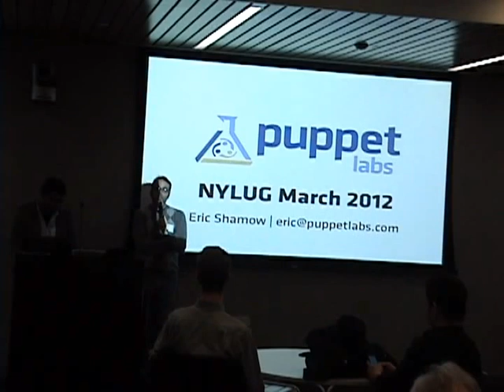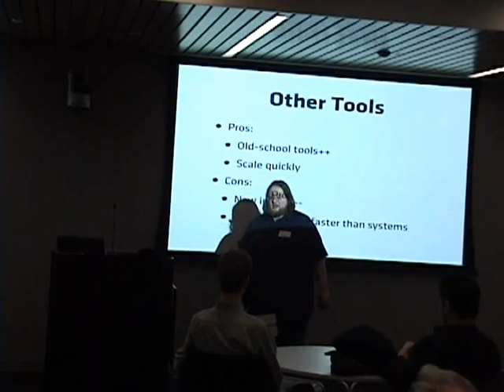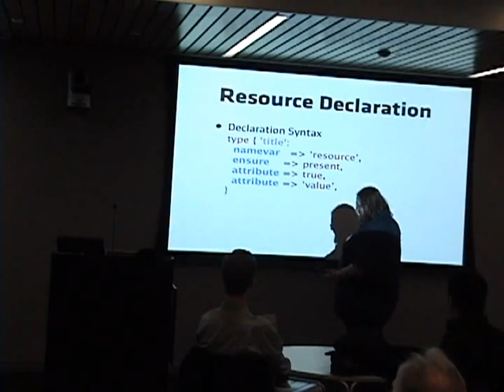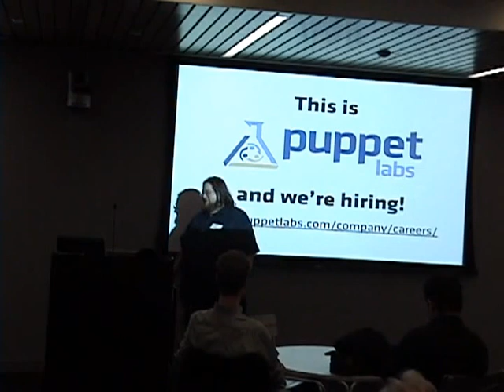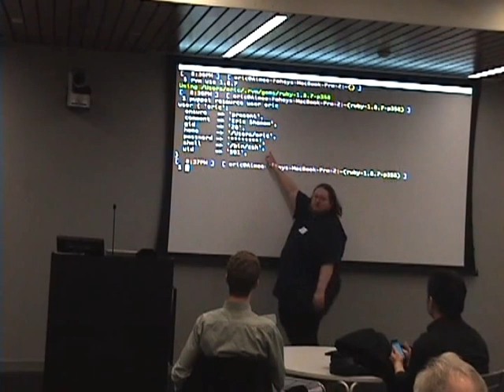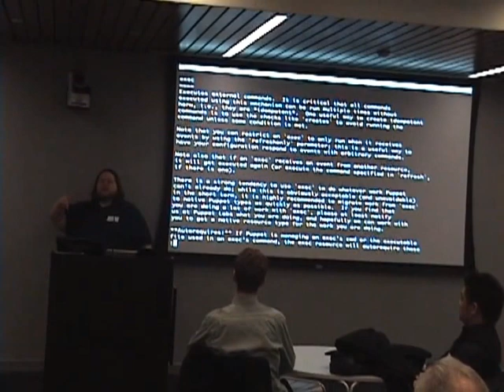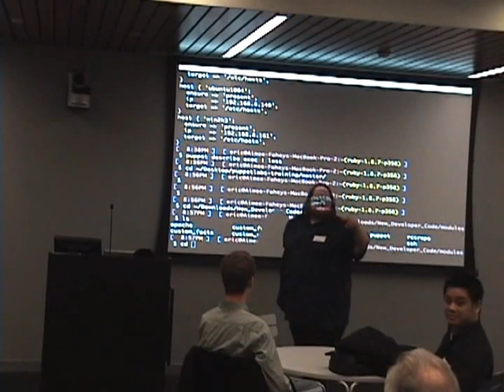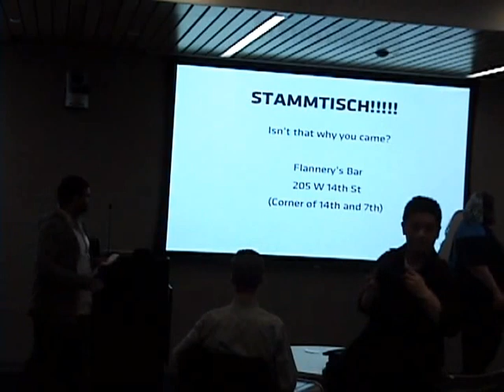NYLUG Presents: Eric Shamow on Puppet (March 8, 2012)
Puppet is an open source configuration management tool. System administrators have long written custom scripts and tools to help automate common tasks such as configuration management and system updates. But as networks scale and reach outside the corporate firewall, custom tools become yet another management headache.

The benefits of automated infrastructure go beyond policy-enforced consistency and auditing. In conjunction with virtualizaton, the ability to reliably create new systems running consistent services creates auto-scaling applications as well as test systems identical to production environments.

Puppet abstracts the system from the system administration, providing developers and system administrators with a simple service-based policy framework that allows for more consistent, transparent and flexible systems. It is written in Ruby and released under the GPL until version 2.7.0 and the Apache 2.0 license after that.